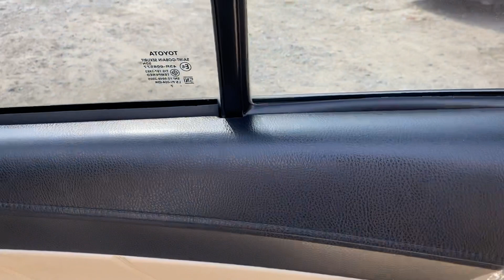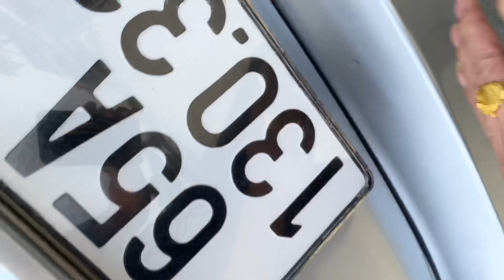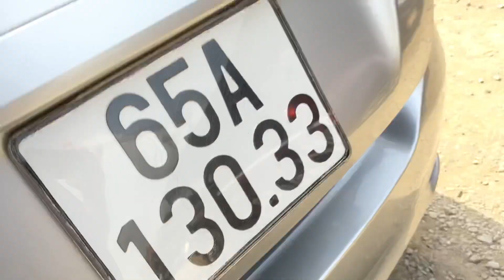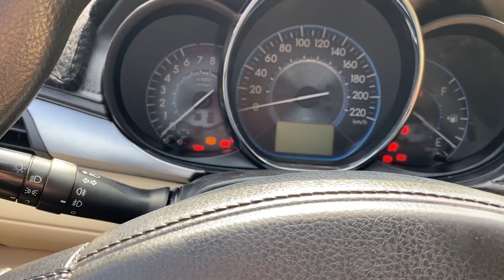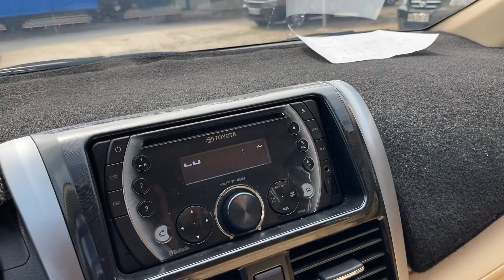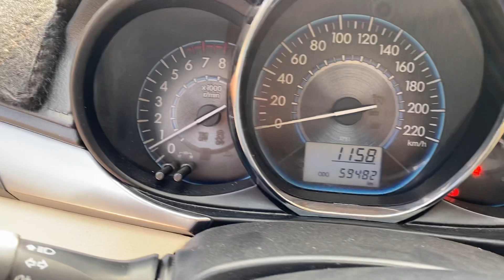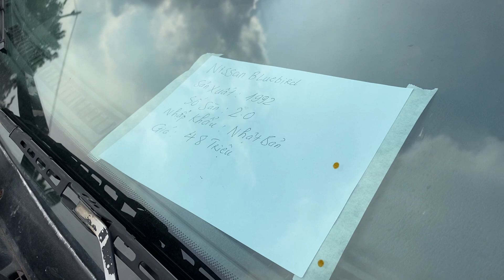Toyota sx 2017bền Bỉ tiết kiệm xăng bỏ ra 150 tr hỗ trợ trả góp ngân hàng lên đến 70% LH 0964656865